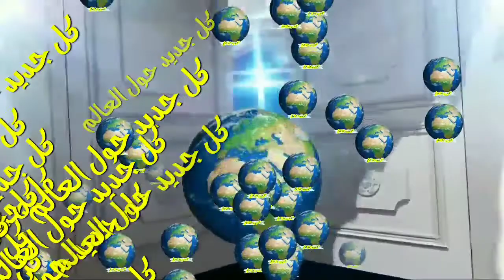هل تعلم لماذا لا يتم دفن الضبع الميت إلا فى وجود الشرطة و عمل محضر قضائى ؟ _ معلومة غريبة جدا